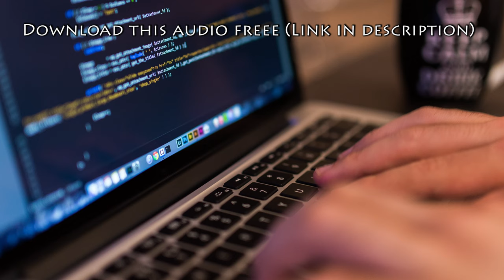10 Hour Keyboard Typing Noise / Sound Effect - Relaxing Background Noise ASMR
Enjoy this 10 hour long keyboard typing noise / sound effect - Relaxing Background Noise ASMR.